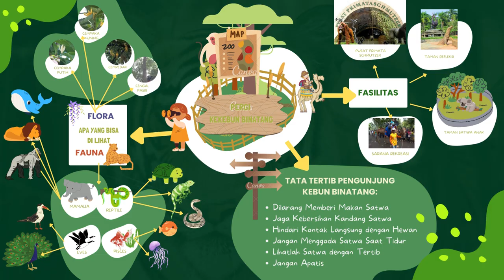Tema Go to the zoo